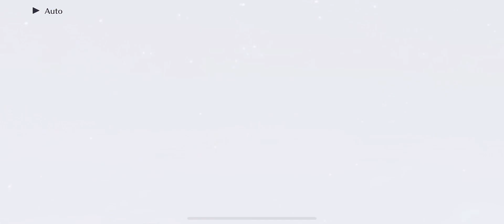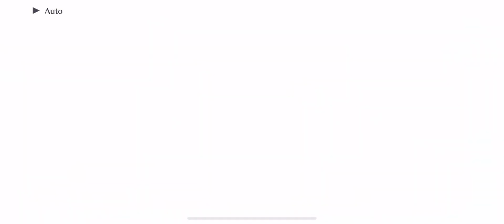[LLSIFAS] Main Story - Chapter 53 [KAGAYAKI Don't forget!]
Love Live! School Idol Festival: All Stars - Main Story: Chapter 53 - KAGAYAKI Don't forget!